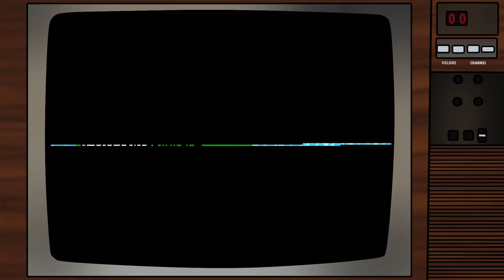A Complete Summary of Final Fantasy I - 12th 1987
This is a summary of the events within Final Fantasy I on the original Famicom cartridge. Compressing the whole game from the 60 plus hours, that I played, into not even 2 hours! For all those who want to refresh a segment of the game without the time or will to start a new play through.

These are the same episodes as my “summary through”, chained together to one large video. So that you don’t need to search and click through the playlist of the single episodes.

The quality as well as the format changes throughout the video. As my approach has changed over the time of this series creation. Everyone has to start somewhere after all :)